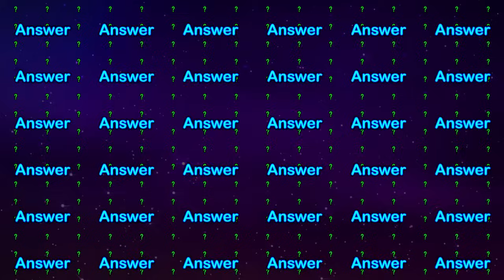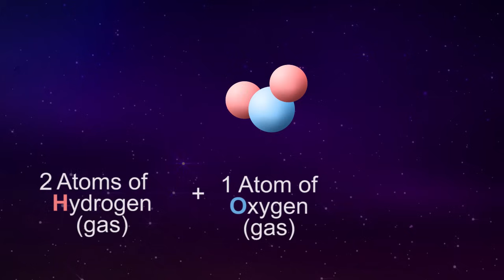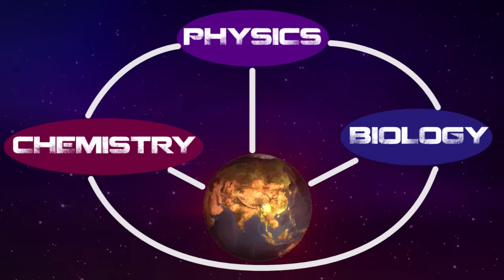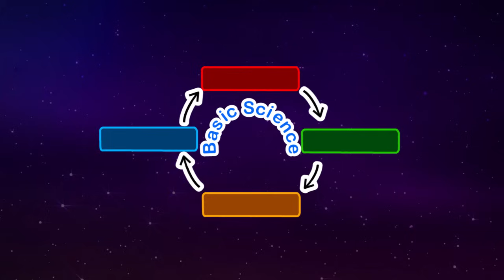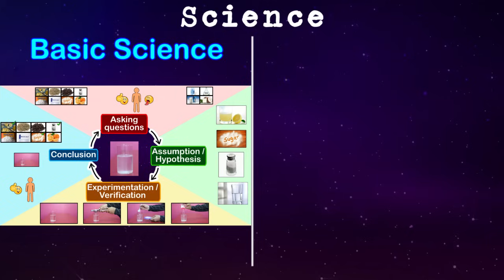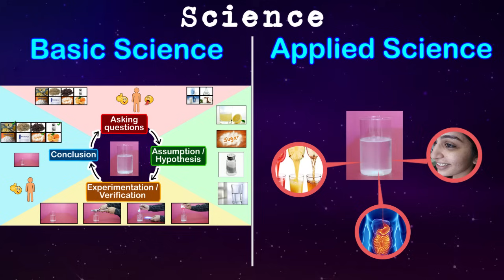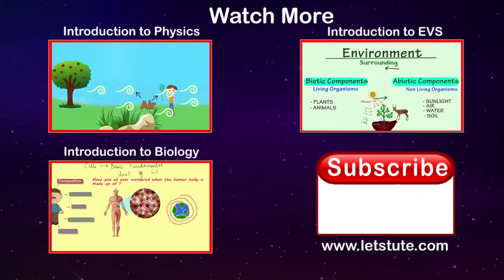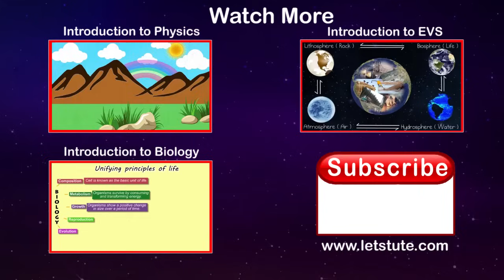What is Science? | Introduction To Science | Definition of science | Types of science | Letstute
What is Science?, Introduction To Science, the definition of science, types of science, Letstute

Introduction To Science
definition of science
types of science

0:00 Introduction
1:28 Gravity
3:20 Branches of science